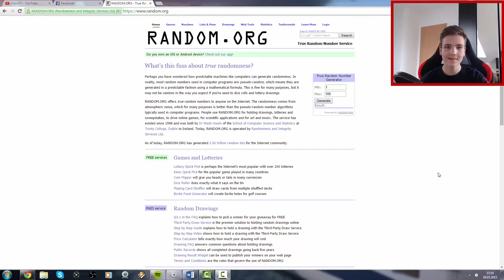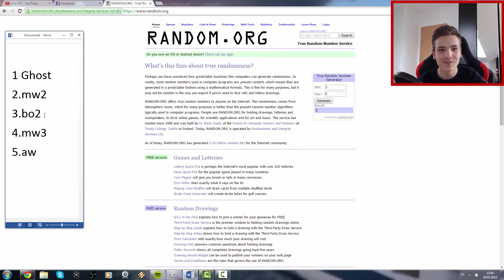Road to the Best... / Dieser Start !?!...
►Meine GAMING-AUSRÜSTUNG:
✘Mein Gamingstuhl
✘Bestes Mikrofon
✘Bester Popschutz
✘Bestes Aufnahmegerät
✘Bestes Headset (in Rot )
✘Meine Facecam
✘Bester Gaming-Monitor
✘Meine Leds
✘Bester PC-Monitor